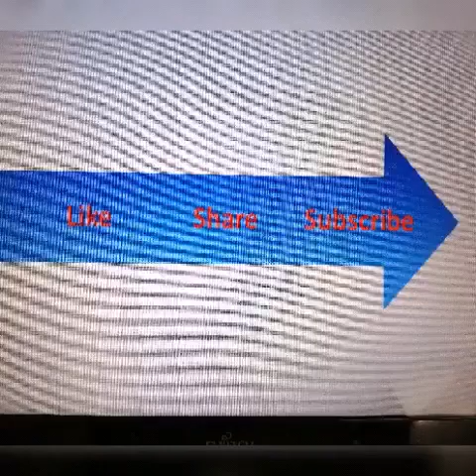Chilblain and its treatment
Hi and Welcome to my you channel skin facts.
This video is about  chilblain and its treatment.